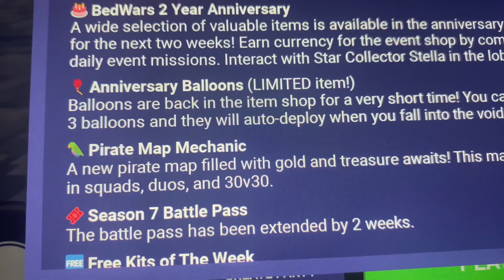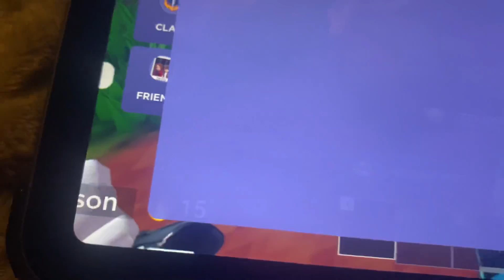Part 2 upadate 🎉🥳